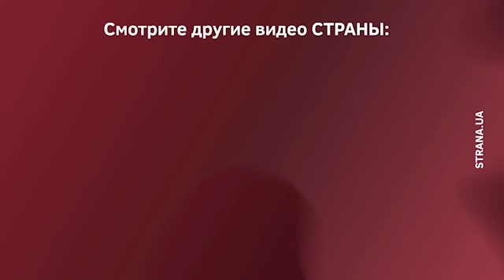Как спецназ ГБР музей с картинами Порошенко штурмовал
Сегодня на 11 часов утра был назначен допрос Петра Порошенко в Госбюро расследований. Экс-президента вызвали еще на прошлой неделе по делу о 43 вывезенных из страны картинах.

По неофициальным пока данным, это были полотна русских мастеров, которые находились в частной коллекции президента, но покинули страну. Среди них картины кисти Айвазовского, Сурикова, Репина, Глазунова (в том числе "Русская красавица").

Детальнее об этом деле - в материале "Страны" "Русская красавица" Порошенко. Что известно о "деле 43 картин", по которому экс-президента вызывают на допрос.

Однако Порошенко на допрос не явился. А вместо этого привез коллекцию своих картин в музей Ивана Гончара в Киеве, чтобы показать - его полотна находятся в Украине.